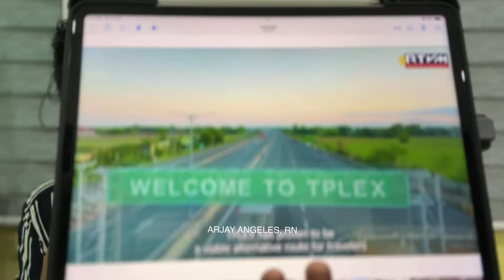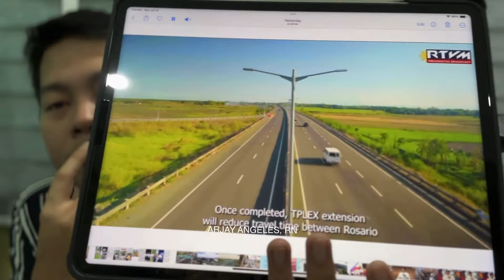PBBM 23 BILLION PESOS NEW PROJECT TPLEX EXTENSION 59.4 KMS ROADWAY PROJ ROSARIO TO SAN JUAN LA UNION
Video Credits/ Courtesy to: RTVM

“Build Better More is more than just a slogan.  It is almost battle cry; our commitment to ensure that our motivation, efforts and plans are fixed toward one crucial goal: the betterment of the welfare of the Filipino people…With the signed Concession Agreement for the Tarlac-Pangasinan-La Union Expressway or TPLEX Extension Project, we are witnessing another milestone that brings into fruition our Build Better More infrastructure program,” President Ferdinand R. Marcos Jr. said after being presented with the signed concession agreement for the TPLEX Extension Project in a ceremony at Malacañan Palace on 10 July 2024.

The President underscored how the extension project exemplifies the Administration’s dedication to progress and the opportunities that it would like to provide to each and every Filipino as it will generate an even greater flurry of activities in Luzon once construction is completed.

“This extension will reduce the travel time between Rosario and San Juan from the current 90-minute travel time to about 40 minutes, resulting in smoother and safer journeys for those who wish to go to and from La Union, and the Ilocos and Cordillera Regions.  Aside from bringing in tourists and economic activities faster to the northern part of the country, it will also bring resources and food faster to the southern part of Luzon. So, we also expect it to forge value-adding partnerships among agriculture, industry and tourism enterprises in the area as it links vital regional corridors and hubs.  This will, of course, generate a significant number of decent jobs and more opportunities for all,” he stressed.

He lauded the Department of Public Works and Highways (DPWH), San Miguel Holdings Corporation (SMHC), other government agencies and stakeholders for this Public-Private Partnership (PPP) that involves a 59.4 kilometer, four-lane toll road with five (5) interchanges starting from Rosario to San Juan in La Union.

“In turn, I appeal to San Miguel Holdings Corporation to complete the TPLEX Extension Segment 1 by 2028 and all other sections as scheduled; to ensure that every person involved in this project – whether in the office or in the construction zone – will work with determination and integrity, day in and day out,” the President stated.

“Build Better More is more than just a tagline, just as this project is more than another item to add to our list of accomplishments.  It is a chance for each of us to build a Bagong Pilipinas that would bring comfort and prosperity to our people and the generations to come,” President Marcos Jr. ended in his keynote message.